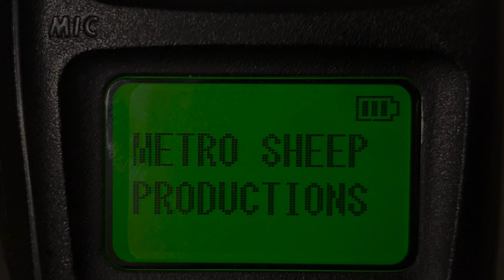SP 3100 At The Southern California Railway Museum [4K 60FPS]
Footage was taken on 9/17/2022

I visited the Southern California Railway Museum for the first time on a September to see my friend's very last day of operating weekly at the OERM. Another end of an era for us!